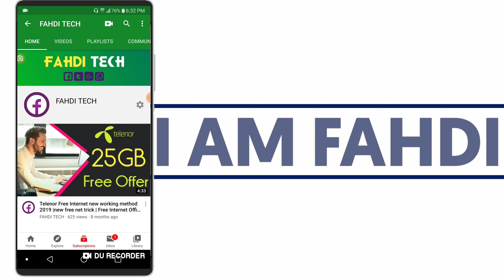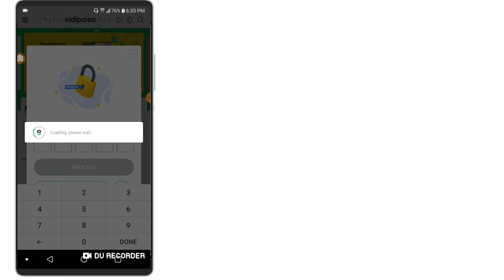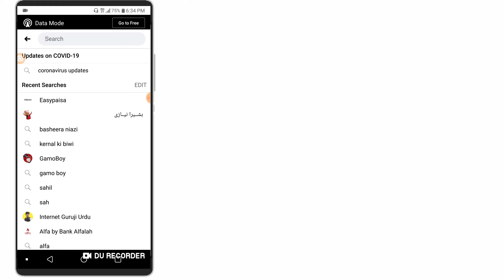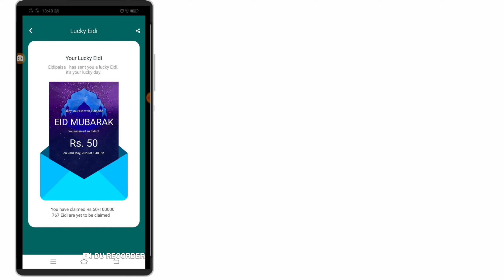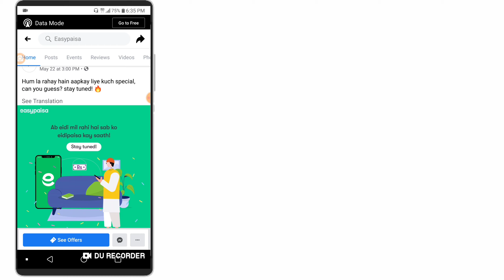Easypaisa giving 50Rs Eidi to everyone - How To Claim Easypaisa Eidi - Easypaisa - FAHDI TECH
easypaisa account,
easypaisa account banane ka tarika,
easypaisa loan,
easypaisa app,
easypaisa debit card,
easypaisa earn money 2020,
easypaisa helpline number,
easypaisa atm card,
easypaisa account delete karne ka tarika,
easypaisa benefits,
easypaisa cashback,
easypaisa clone,
easypaisa earning,
easypaisa earn money game,